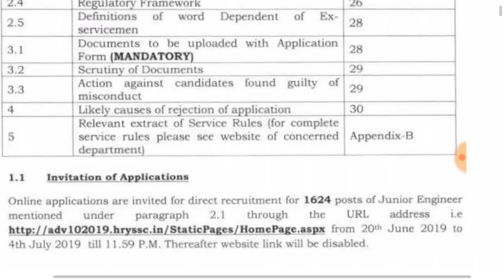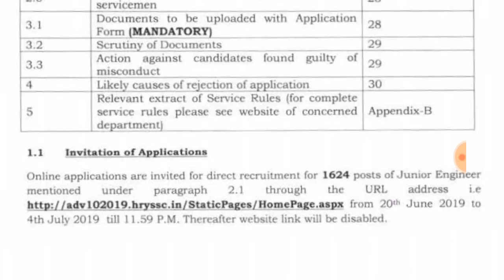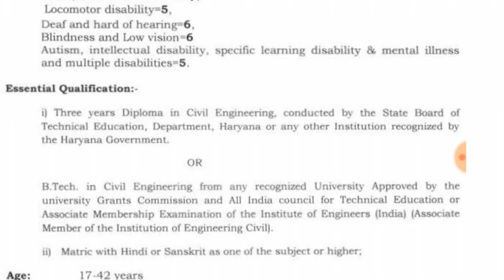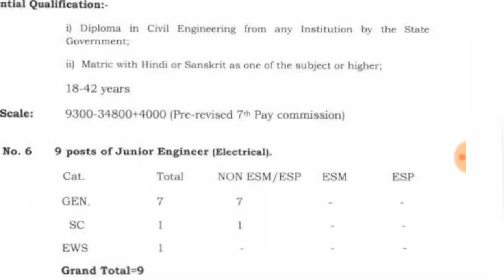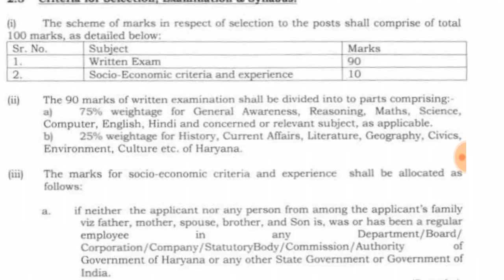HSSC junior Engineers Total Post 1642 Junior Engineer -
watch video for qualifying this exam
Stage 1&2

Apply online
Interested candidate can apply